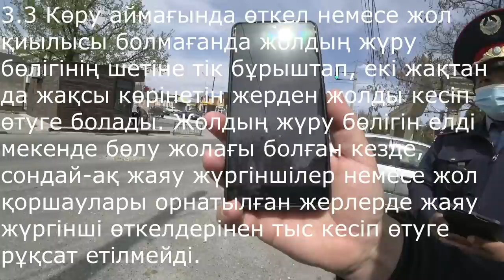Түлкібас хаттама полицейге, Данияр Мейрхан өз назарыңызға алуыңызды сұранамын?